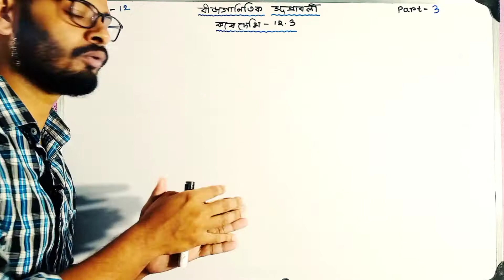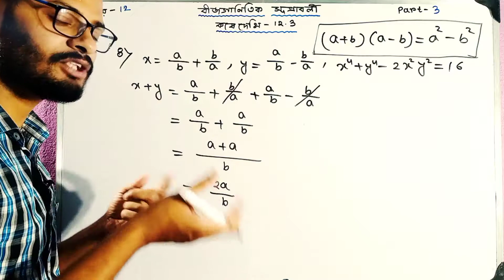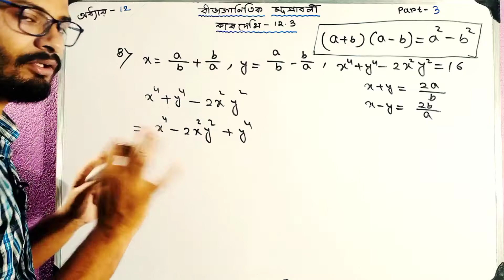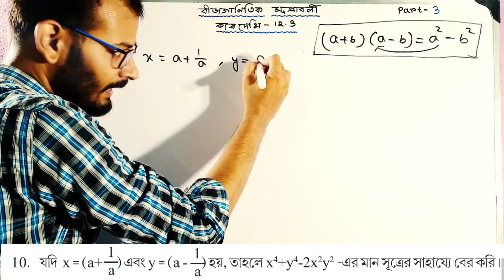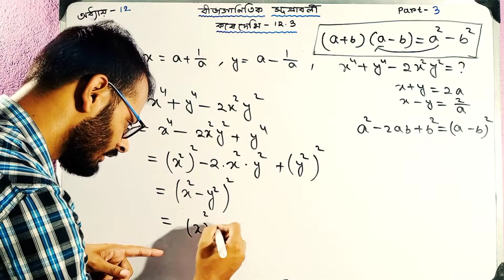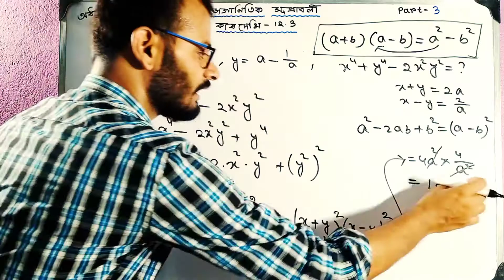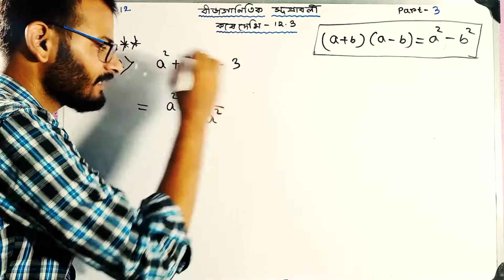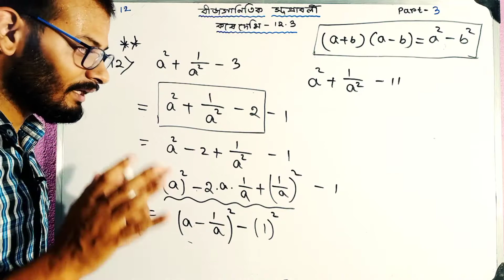VVImportant Math/বীজগাণিতিক সূত্রাবলী/Class VII/chapter 12/Part-3/exercise12.3/Vivek(M.sc/In bengali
বীজগাণিতিক সূত্রাবলী/Algebra formulas/Class VII/chapter 12/Part-3/exercise12.3/Vivek(M.sc/In bengali

এটি Part-3 এই ভিডিওটির মাধ্যমে আমি সপ্তম শ্রেণীর অংক বইটির বীজগাণিতিক সূত্রাবলী অধ্যায়টির কষে দেখি 12.3 এর যে সমস্ত অংক গুলি আছে সে সমস্ত অংক গুলি নিয়ে আলোচনা করেছি

যারা এখনো এই ভিডিওটির আগের part অর্থাৎ Part-1 ও part -2 দেখনি তারা নিচের লিঙ্ক থেকে দেখে নাও

Part2 👇

যারা এখনো পর্যন্ত বীজগাণিতিক সূত্রাবলী আগের ভিডিও গুলো  দেখনি তারা নিচের দেওয়া লিঙ্ক থেকে দেখে নিতে পারো তাহলে এই ভিডিওটি বুঝতে তোমাদের সুবিধা হবে

কষে দেখি 12.1 চারটি part

কষে দেখি 12.2 এর দুটি Part

Part-2👇( পূর্ণ বর্গাকারে প্রকাশ)